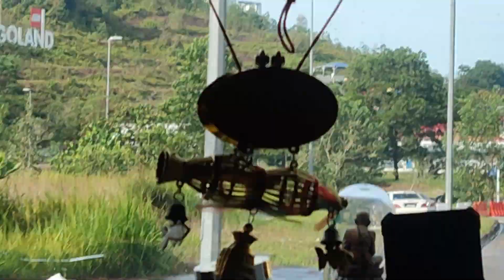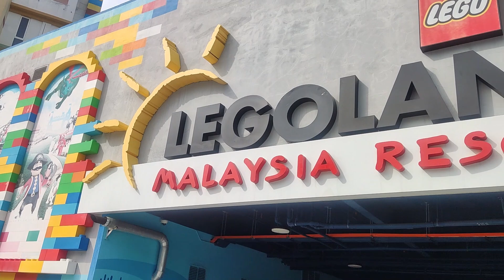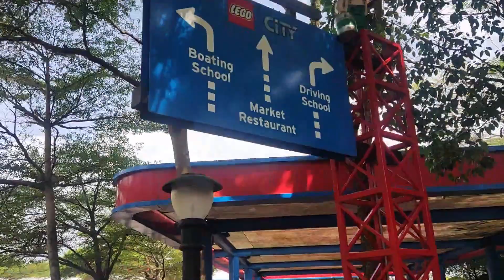Rendezvous: Part 2 - Legoland Malaysia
Hi mga Beshie!

Welcome to Legoland Malaysia! In this video, I will be taking you on a tour of one of Malaysia's most popular family attractions.

Located in Johor Bahru, Legoland Malaysia is a must-visit destination for anyone who loves Lego. With over 70 rides, shows, and attractions spread across eight themed areas, there's something here for everyone.

In this vlog, you'll get to see some of the park's most exciting rides, like The Dragon rollercoaster and the LEGO Ninjago Ride. You'll also get to experience the thrills of the Lego Technic Coaster, the Pirate Ship and the Lego Driving School.

But it's not just about the rides. You'll also get to see the impressive Miniland, where you can marvel at over 30 million Lego bricks used to create iconic landmarks from around Asia.

And of course, no trip to Legoland Malaysia would be complete without a visit to the Big Shop, where you can stock up on all the latest Lego sets and souvenirs.

So come along with me as I explore Legoland Malaysia and discover all the fun and excitement this amazing theme park has to offer. Let's go!